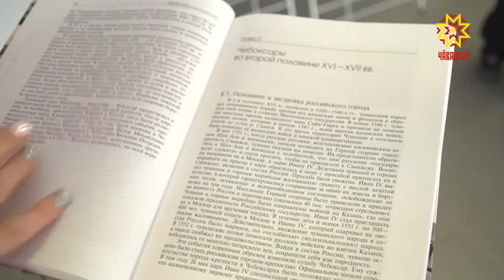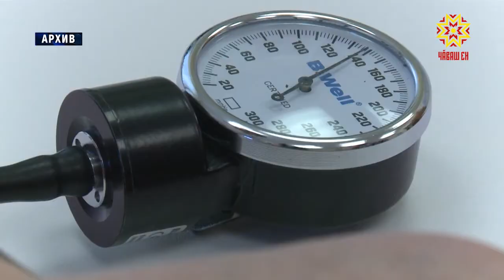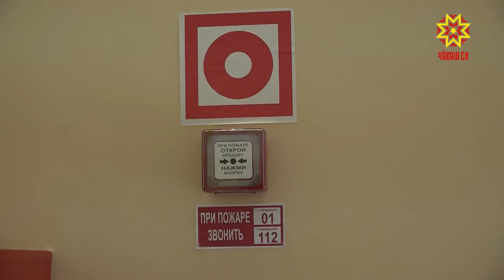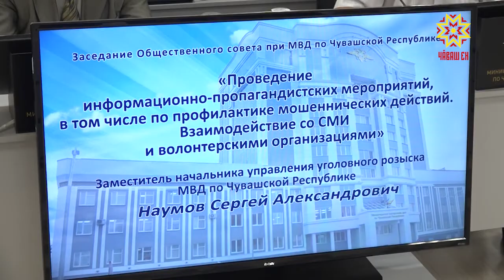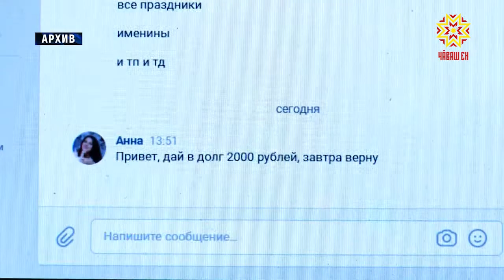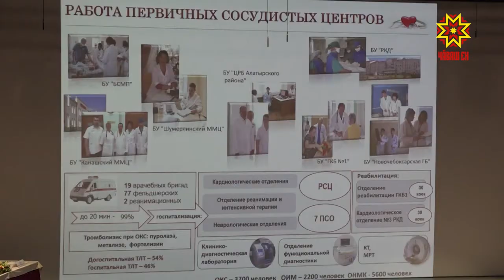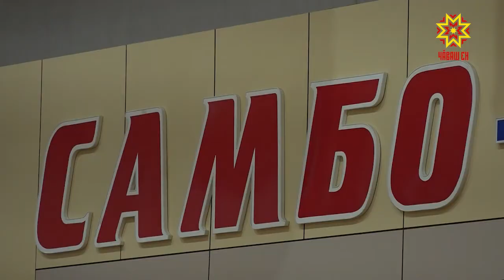Республика 30.05.2019 на чувашском языке. Вечерний выпуск